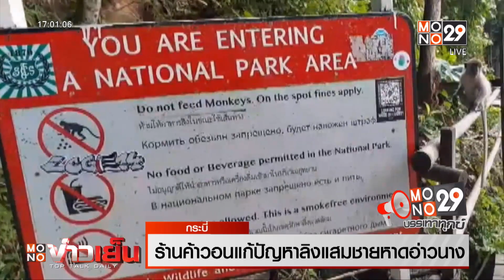ร้านค้าวอนแก้ปัญหาลิงแสมชายหาดอ่าวนาง l โมโนบรรเทาทุกข์ | MONO ข่าวเย็น | 12 ธ.ค. 66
ชายหาดอ่าวนาง ถือเป็นแหล่งท่องเที่ยวชื่อดังของ จ.กระบี่ แต่ขณะนี้ต้องประสบปัญหากับลิงแสม มานั่งรอขออาหารจากนักท่องเที่ยว  บริเวณคลองจาก ใกล้กับชายหาดอ่าวนาง   // แม้ว่าจะมีป้ายเตือนห้ามให้อาหารลิง แต่ก็ยังมีนักท่องเที่ยว บางคนที่สงสาร พากันให้อาหารลิงฝูงนี้ และมีทีท่าว่าจะเพิ่มจำนวนมากขึ้นกว่า 100 ตัว และบางตัวที่หิวโหย ก็จะไปหาอาหารตามชายหาด ร้านค้า สร้างความเดือดร้อนแก่ประชาน พ่อค้า แม่ค้า และนักท่องเที่ยว
   นายสุพจน์ ชดช้อย ผู้อำนวยการกองสาธารณสุขและสิ่งแวดล้อม อบต.อ่าวนาง  บอกว่า ก่อนหน้านี้ในพื้นที่ชายหาดอ่าวนาง ไม่ค่อยมีลิงลงมาหากิน เนื่องจากบริเวณชายหาด จะมีสุนัขจรจัดอยู่เยอะ เลยทำให้ลิงกลัว แต่พอแก้ปัญหาสุนัขจรจัดให้มีน้อยลง ก็เลยทำให้ฝูงลิงแสม กล้าลงมาจากภูเขา เพื่อมาหากินตามบริเวณชายหาด
   เจ้าหน้าที่ อบต.อ่าวนาง ยังกล่าวว่า การแก้ปัญหาลิงแสม ด้วยการควบคุมประชากร  ถือเป็นเรื่องยาก // อยากไรก็ตามฝากเตือนนักท่องเที่ยว งดให้อาหารลิงแสม เพราะลิงแสมบางตัวค่อนข้างจะดุร้าย อาจจะแย่งอาหารและกัดได้รับอันตรายได้
   สำหรับใคร ที่มีเรื่องร้องเรียน มีความเดือดร้อน ไร้ที่พึ่ง อยากให้เรา เป็นกระบอกเสียงให้  สามารถอินบ็อก แจ้งเรื่องได้ที่ เพจ Mono News-ข่าวโมโน